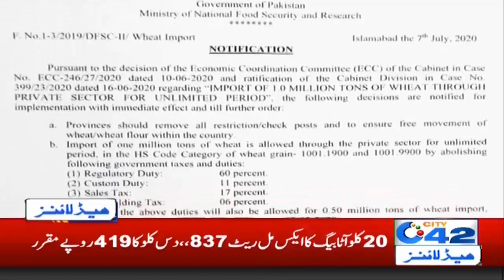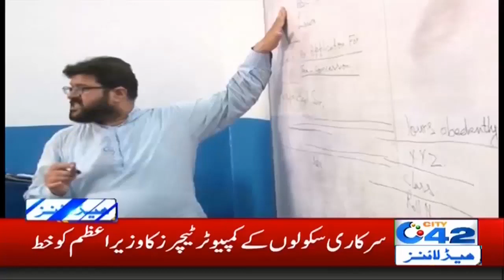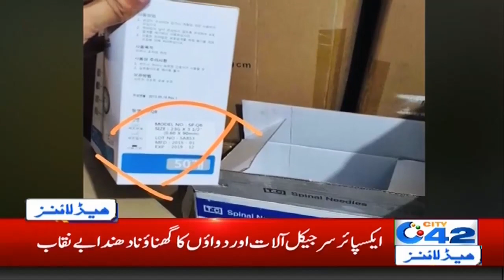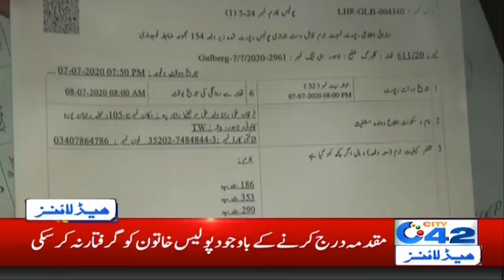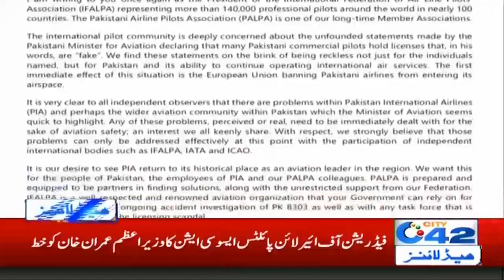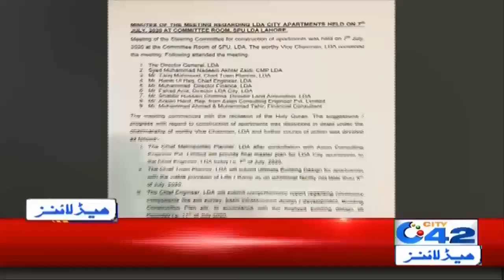7am News Headlines | 09 July 2020 | City 42